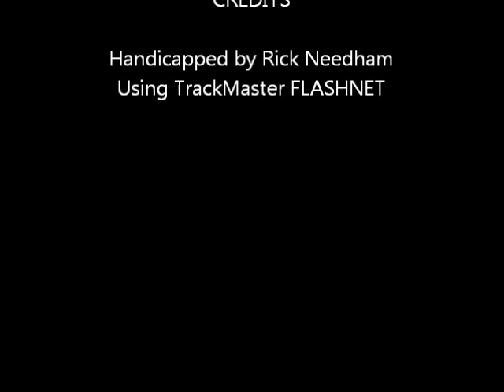Race #2 - Yonkers Raceway - 10/20/2011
Race #2 - Yonkers Raceway - Thursday October 20, 2011 + bonus longshots